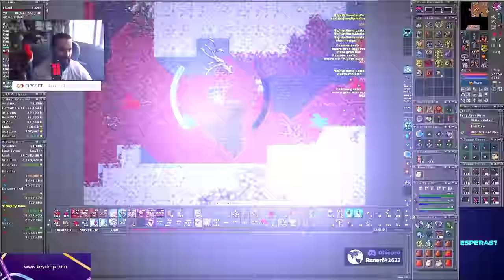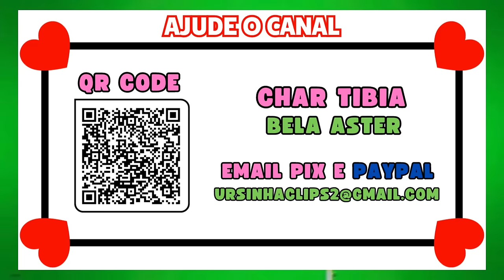A GRANDE FUGA? 😎 | PT LORD'PAULISTINHA FAMOSA DISNEY WORLD 😅 | TEUS: "EU CONHEÇO...